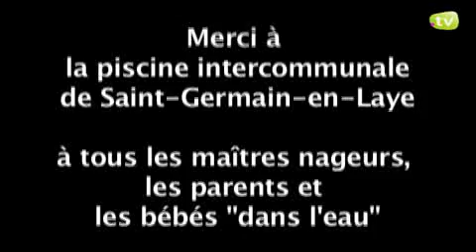Les bébés nageurs : comment apprendre à nager au bébé.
comment apprendre à nager au bébé, les bébé nageurs
par Philippe Greau, Enseignant / Intervenant "bébé dans l'eau"